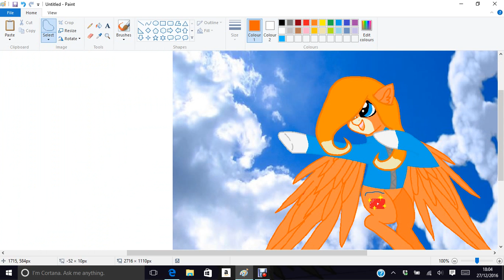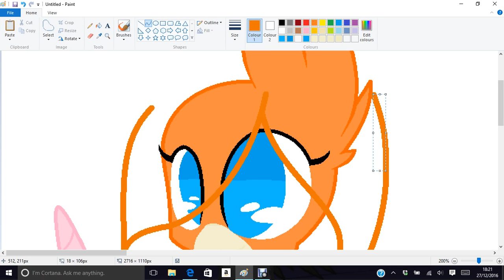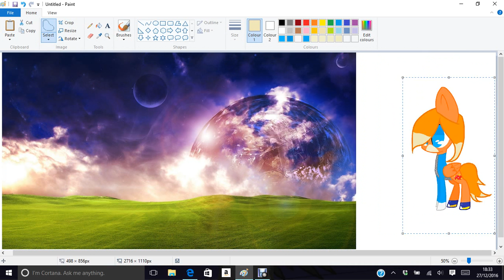Kittycute 49 drawing Bunnycute 34 (again alot slower)